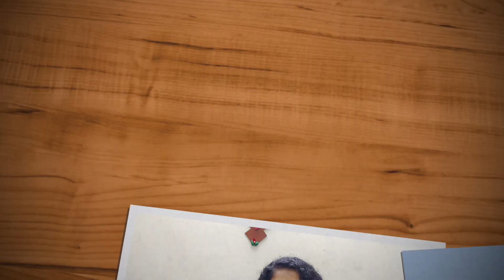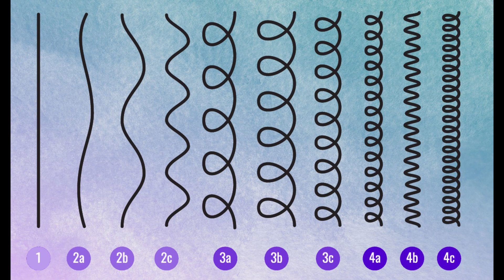Find Out Your Hair Type At Home | Straight, Wavy, Curly And Kinky Hair | മുടിയുടെ തരം | Malayalam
എല്ലാവർക്കും Curly Malayali Vlogs ന്റെ ആദ്യത്തെ വീഡിയോയിലേക്ക്  സ്വാഗതം.
ഞങ്ങളുടെ ആദ്യത്തെ വീഡിയോ ആണ് എന്തേലും തെറ്റ് കുറ്റങ്ങൾ ഉണ്ടെങ്കിൽ ദയവായി ക്ഷെമിക്കുക.
Find Out Your Hair Type At Home | Straight Hair, Wavy Hair, Curly Hair And Kinky Hair | മുടിയുടെ തരം | Malayalam Vlog | Curly Malayali

This video will help you figure out your hair type using the Andre Walker's Hair Typing System. There are four types of hair, Straingt Hair, Wavy Hair, Curly Hair and Kinky Hair. With a simple method we can find out our hair type.

The Andre Walker Hair Typing System is a classification system for hair types created in the 1990s by Oprah Winfrey's stylist Andre Walker. It was originally created to market Walker's line of hair care products but has since been widely adopted as a hair type classification system. Based on these classification we can find a suitable hair style also.
The system classifies hair into four types with subtypes labeled a, b and c. Before starting Curly Hair Routine its good to find out your hair type.

💠 Product Links
Cantu Leave-In Conditioning Repair Cream
Cantu Cleansing Cream Shampoo, Conditioner, Curl Activator Cream, Define & Shine Custard bundle
Cantu Sulfate-free Avocado Hydrating Shampoo, Conditioner, Curl Activator Cream for Curly, Coily or Wavy Hair Bundle
Cantu Curl Activator
Cantu Avocado Curl Activator Cream with Avocado Oil & Shea Butter -  ttps://amzn.to/3IVwIhT

Other options :
Curl Up Curl Care Bundle (Combo of 3)- Sulphate, Paraben, and Silicone Free
Ashba Botanics Curl Defining Gel - Vegan styling gel for Wavy and Curly Hair
Ashba Botanics Leave-in Conditioner - Vegan leave-in conditioner for Wavy and Curly Hair
WOW Apple Cider Vinegar Shampoo and Conditioner
Fix My Curls Curl Quenching Moisture Bundle For Curly And Wavy Hair
Microfiber Bath & Hair Care Towel
VRT Microfiber Hair Drying Towels Headwrap with Bow
Roots Wide Teeth Comb for Wavy/Curly Medium Length Hair and Shampoo Use

Castor Oil - Pure & Virgin Grade - for Healthy Hair and Skin
Virgin Coconut Oil (Cold Pressed)
Vitamin E Oil Capsule for Skin and Hair
Olive Oil For Hair and Skin
Rosemary Dried Leaf Rosemary For Foods & Hair
Hibiscus Powder Natural And Organic
Organic Indigo Powder | Indigofera tinctoria for Hair Color
Organic Shikakai Powder | Acacia concinna for Hair Care
Organic Natural Herbal Henna Powder